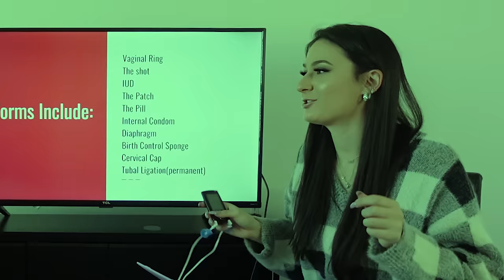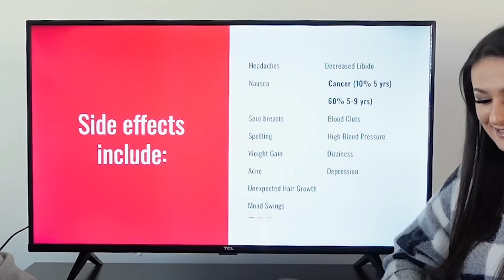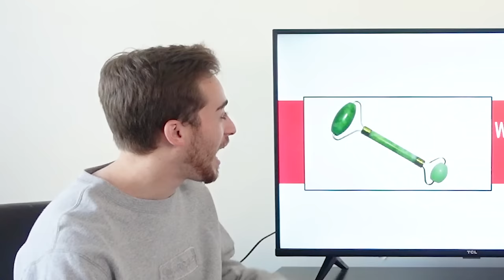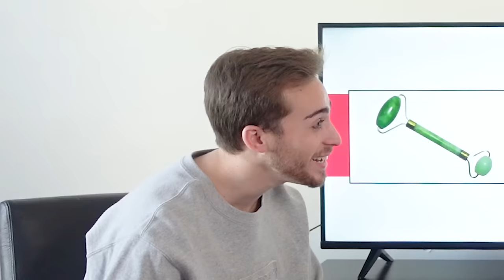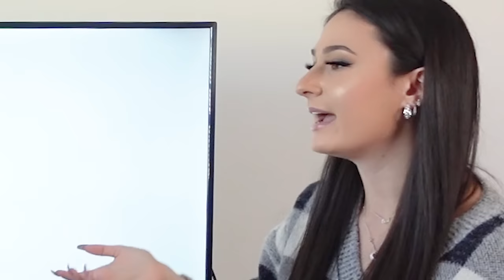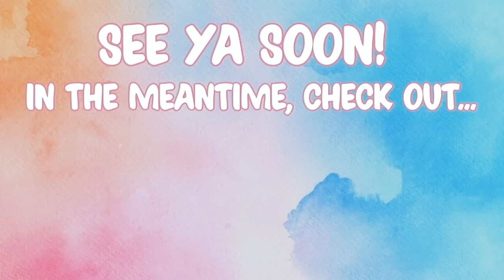My Boyfriend Tries A Period Pain Simulator *EXTREME*